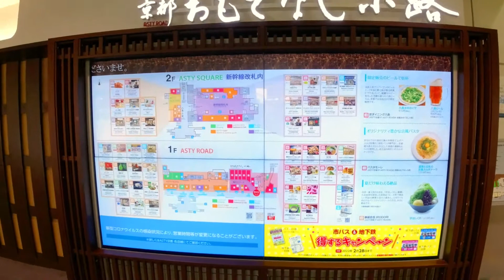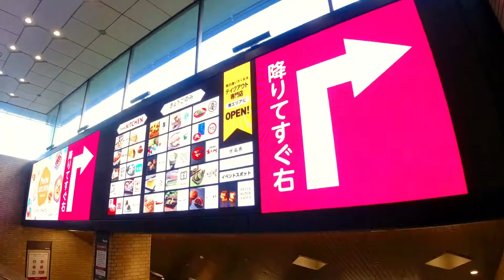2021年8月20日 京都 再び緊急事態宣言 京都駅地下街ポルタの様子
2021年8月20日、京都は再び今日から緊急事態宣言です。京都駅八条口から地下に入ると、京都地下鉄の改札やＪＲ改札があります。地下街には専門店やお土産屋・食べ物屋さんが充実していて、京都駅八条口から京都駅の北口「烏丸口」に出られます。